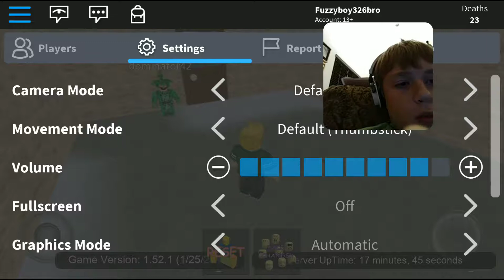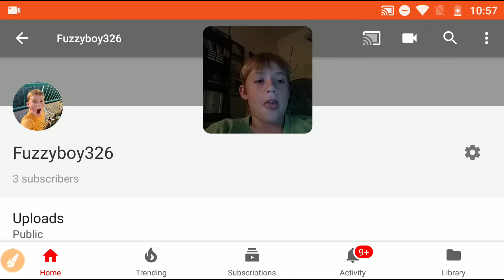Escape school | ROBLOX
I am playing roblox